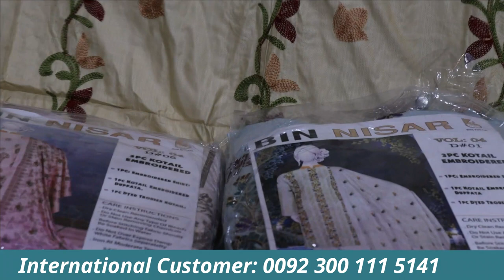MIX VOLUME SALE OFFER